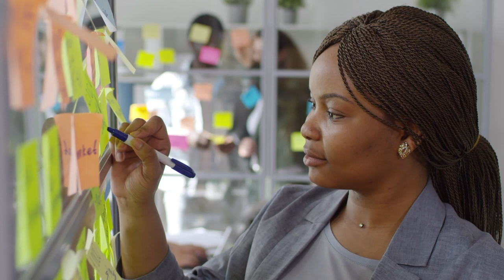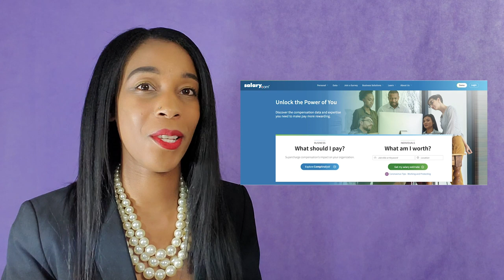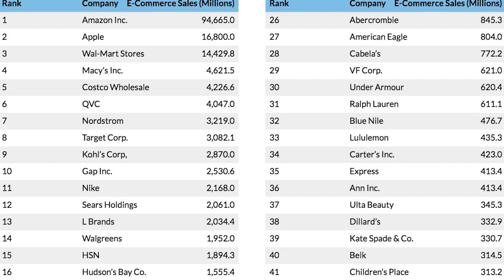Retail Jobs [Top High-Paying In Demand Industries - Video: 5 of 8]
If you have any questions, please post them below in the comments.

6 things to do to jumpstart your job search
A Good Answer To The Interview Question "Tell Me About Yourself"